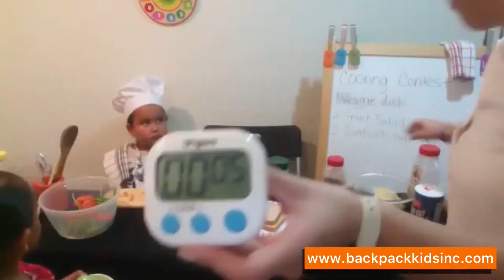Play adventures for Preschoolers TM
Our mission is to enrich children's play time at home by creating exciting imaginative and educational virtual play adventures that keep them entertained and learning.